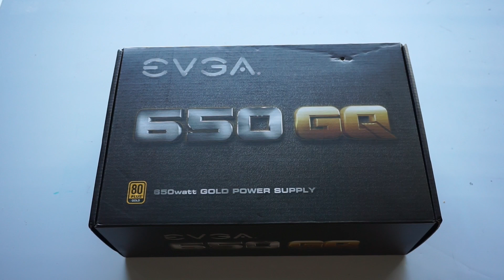First Pc build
Total cost is around $1,400
CPU:                           Intel i7 6700k
CPU cooler:              Phanteks PH-TC12D White
Motherboard:          ASUS TUF Sabertooth Z170 S
HD:                           Western Digital Blue 1TB
GPU:                        EVGA 1070 FTW
Power supply:        EVGA GQ 650 80+ Gold
Case:                       NZXT S340 White